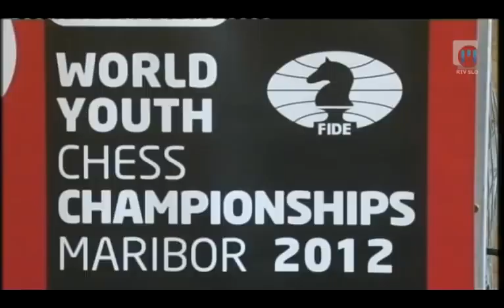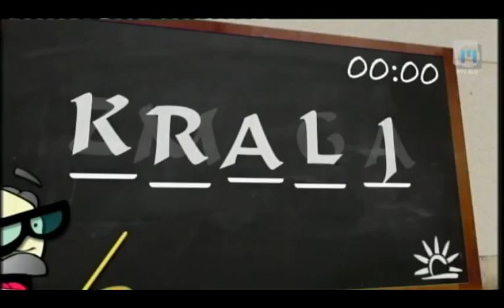Dobro jutro: 64 polj - milijon kombinacij, TV Maribor 14.11.2012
Maribor je prizorišče svetovnega mladinskega prvenstva v šahu!!! Vsako sredo in petek v oddaji Dobro jutro na prvem programu TV Slovenija sodeluje tudi mariborski studio. Ustvarjalci se trudijo prikazati vse plati življenja v severovzhodni Sloveniji in vam polepšati dan. Za to imajo na voljo 96 minut. Ustvarjalci so: Eva Stavbar, Matej Korošec, Andrej Geržina, Katja Treer, Drago Soršak, Simon Šparavec, Mojca Recek, Anita Bosak...in čudovita produkcija... Twitter @TVMaribor I FB